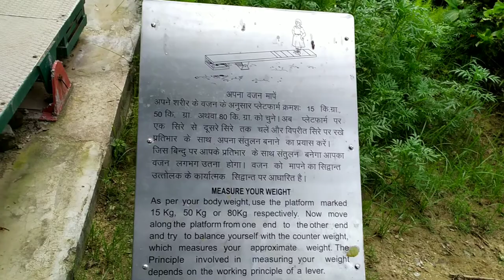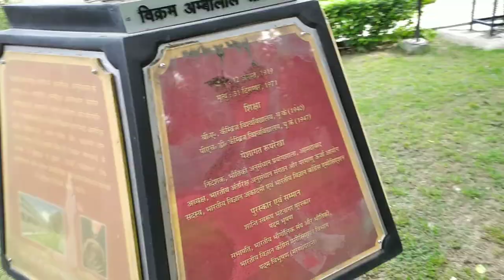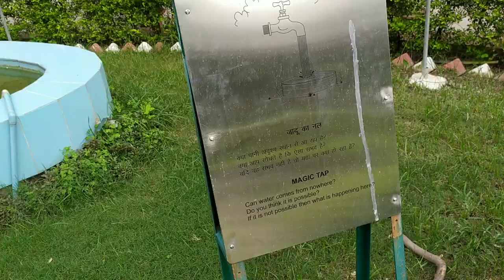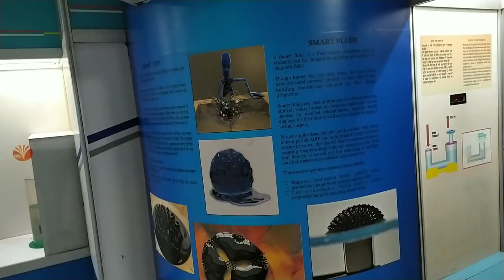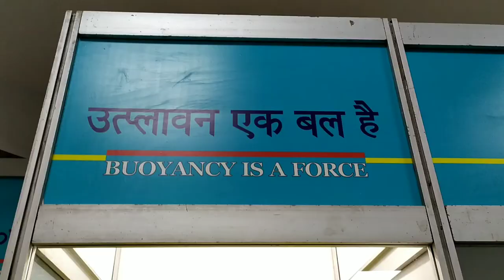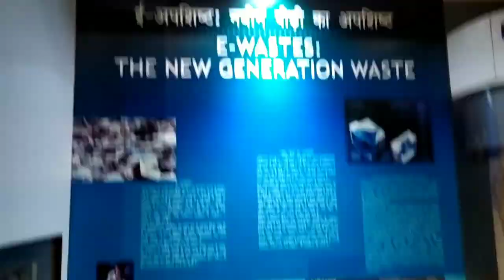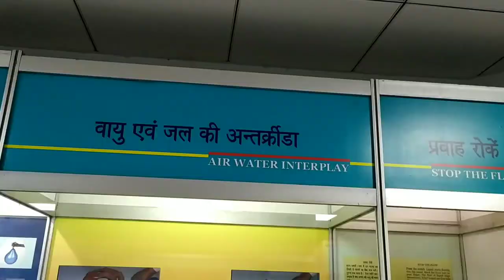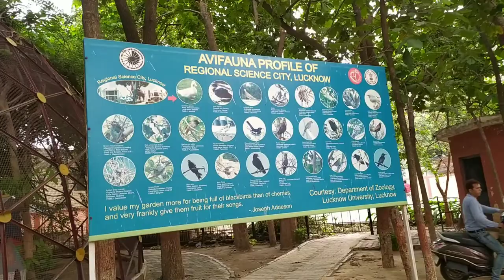Amazing Scientific Things In Science City Lucknow || Lucknowi Shubham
Welcome back to channel everyone guys I Hope you all are absolutely very well.

aaj ham log regional science city Lucknow ay the mai pahle bhi ek baar aa chuka hu bt tab mai vlogger nhi tha and today Maine ne voice over vlog create kiya hai aagr ye video aap logo ko pasand aya ho to Like share and subscribe jarur kare thanks for watching this video.

I hope you are enjoyed this one.

regional science city Lucknow
science city Lucknow amazing science city Lucknow